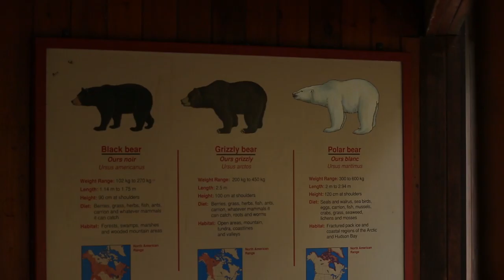CCTV Friday News Bulletin ChemCon The Americas 2016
During our final episode of CCTV from ChemCon The Americas 2016 in Toronto some questions on Asia, an interview on loss of experience and a great report on the Toronto Zoo